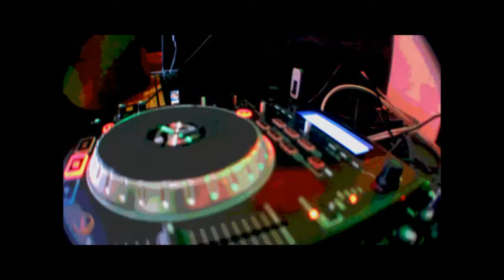DJ Bill Carroll - Club DJ Promo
This was me at Hard Times in Fredericksburg, VA on a night of fun with another DJ.  I've done many of these kind of nights over the years. Sometimes themed, sometimes not. It's all about showing the crowd you're having just as much fun as they are...

I've started working the Club Industry when I was 16 Yrs Old in New York, which brought me to spin in the most hottest clubs on the East Coast: Joe's East West (featured in Playboy Magazine), Sizzles, Confetti's, Razzles, Emerald City, Webster Hall and MORE throughout New York State and NYC!

I've been even featured TWICE on Primetime Television on Fox5 in Washington DC for 2 complete morning shows as their music showcase.

From being a Music Producer and Audiovisual Engineer and established Pro Voiceover Artist to Club, Mobile and Radio DJ, I've learned a ton in the music industry and now I teach it!

~Bill